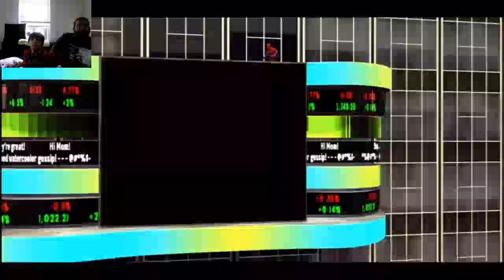TwitchOfMartinez: Sonic The Hedgehog/Spider-Man Web Of Shadows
Hell of a combination right?? Anyway we're back! I know it's been a whole friggin month since we put something out but here ya go! Hope to have more out and about for ya in time =) -- Watch live